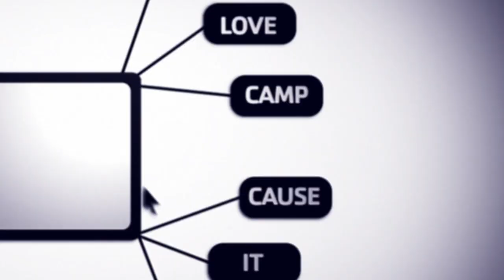Flash Mob - YMCA Camp Marston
You never know when a flash mob might break out???  Could be when you're having lunch at YMCA Camp Marston